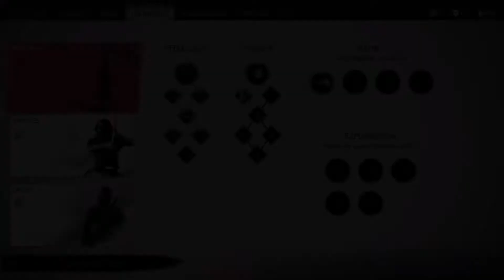Ghost of Tsushima - Gameplay #20 [No Comments]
This is the tale of Jin Sakai and how he freed Tsushima from the Mongols.